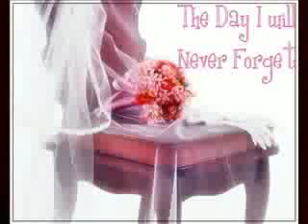Hawaiian Wedding Song - by Elvis Presley -cover Dana